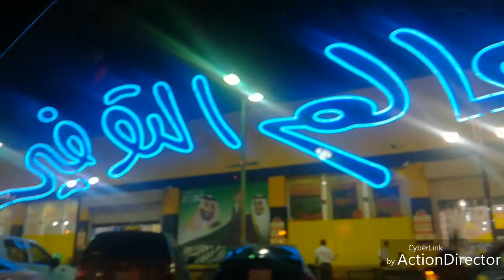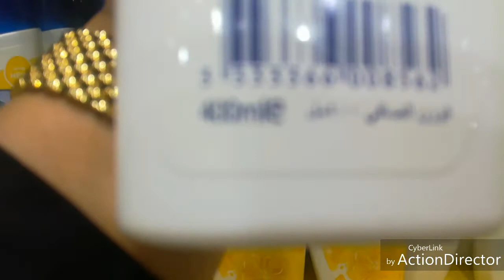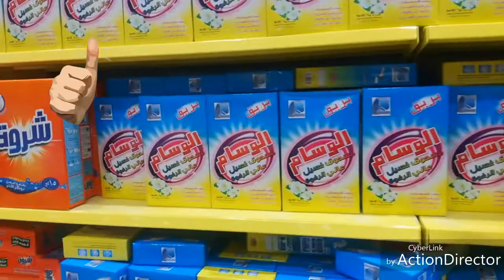GALA TIME. @. 5 RIYAL SHOP. + Huge shop everything inside is / 5, 2 & 1 riyal @ Jeddah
Hello Mga lalabz!
Maayong adlaw sa inyong lahat...
Welcome all to my Channel, maraming salamat sa inyong supporta much appreciate Guy's sa inyong lahat po... I love you all ❤️ sa mga bago Please :Like /SUBSCRIBE /Comment down bellow Guy's.. Thanks and God bless us all..